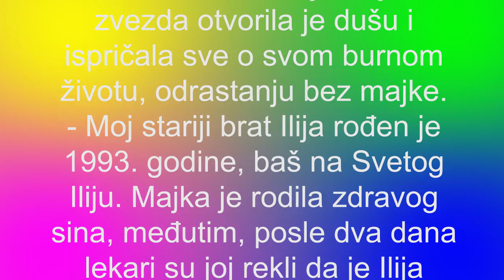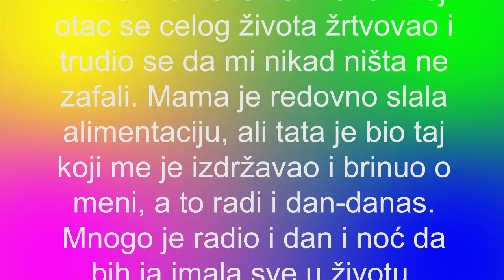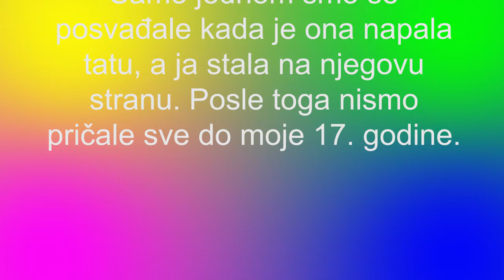Maja Marinković - MOJ STARIJI BRAT NIJE MRTAV, UKRADEN JE